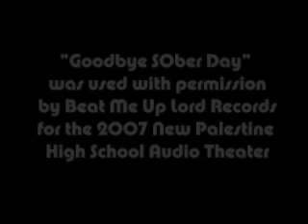Goodbye Sober Day by NPHS Winter Drumline 2007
The New Palestine High School Winter Drumline performs their 2007 1st and 3rd movements. More coming Soon!!!